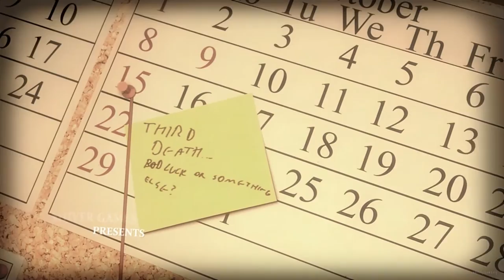Lucius - Part 1 [Cold as Hell]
English Title: Lucius - Son of the Devil
Platform: PC
Developer: Shiver Games
Publisher: Lace Mamba Global
Genre(s): Adventure
Mode(s): Single-player
Release date: October 26th 2012

Lucius childish innocence wasn't meant to last long, oh no: When little Lucius was born on the meaningful date of June 6th, 1966, nobody expected him to be anything other than a normal little boy. Everything changed, though, when Lucius turned 6: His real father, the Devil, appeared in his dreams the night before his birthday, revealing that Lucius was his son. Equipped with supernatural powers, Lucius starts off to a blood-flooding tour of horror through his house, using hell's powers of telekinesis and mind control to orchestrate deadly accidents that will minimize the population of the manor one by one by one...

None of my video suppose to be one either, they're just Gameplay/Playthrough, not there to teach you how to play a game. Most of my playthrough videos are first playthough.

.: Recording Device/Program :.
- Bandicam
- Xsplit (on the last Chapter)